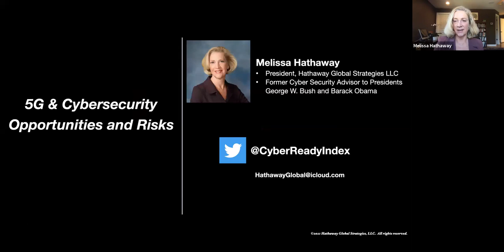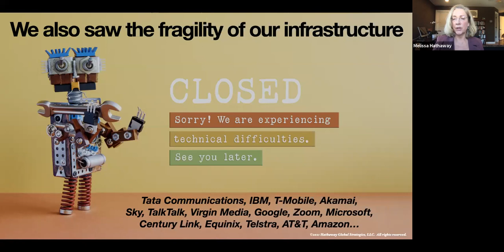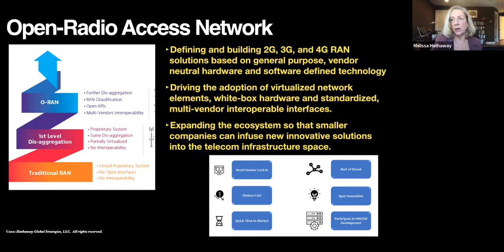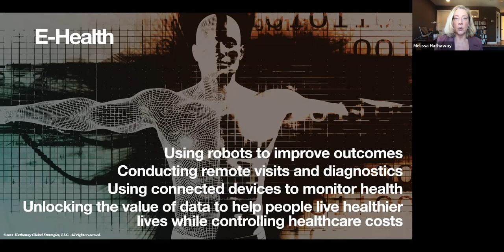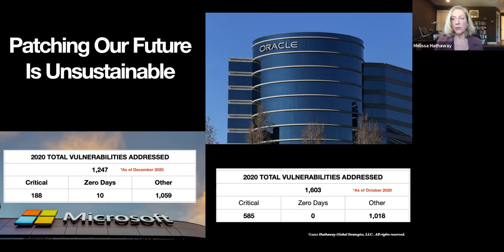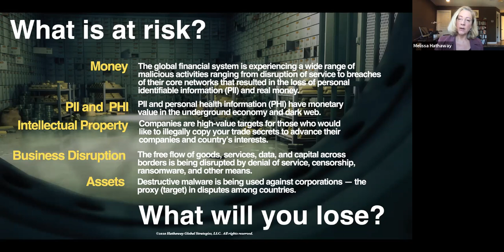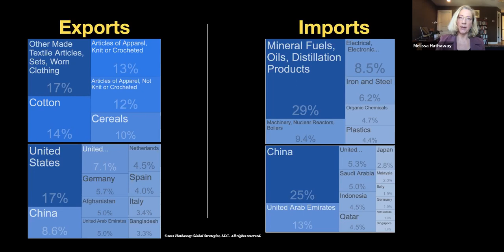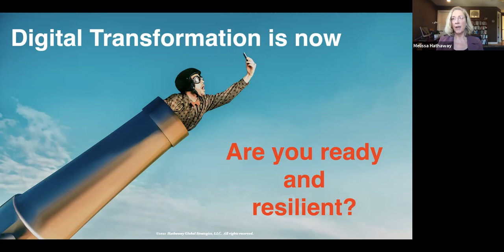"Digital Economy and 5G: Opportunities and Risks" - Ms. Melissa Hathaway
Melissa Hathaway is the President of Hathaway Global Strategies LLC, where she brings a multidisciplinary and multi-institutional perspective to strategic consulting and strategy formulation for public and private sector clients. She served in two US presidential administrations, leading the Comprehensive National Cybersecurity Initiative for President George W. Bush and spearheading the Cyberspace Policy Review for President Barack Obama.

This webinar was organized and hosted by the U.S. Embassy in Islamabad.